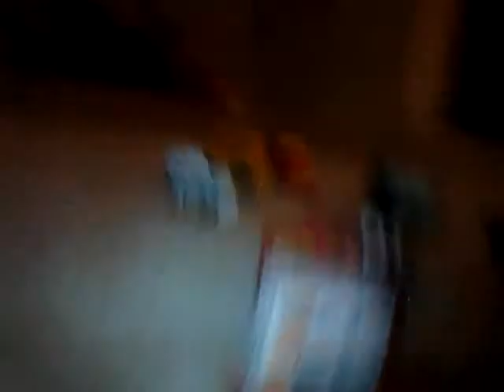Match box and hotwheels fire station 22